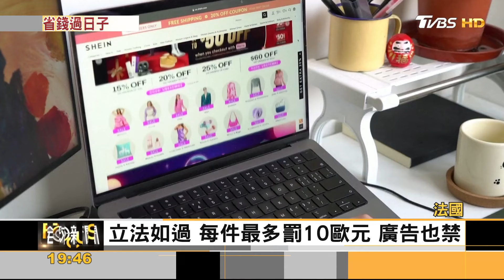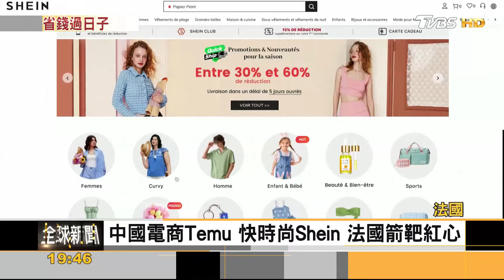降環境衝擊! 比利時「盲賣」無主包裹 法國擬開罰快時尚｜方念華｜FOCUS全球新聞 20240318@TVBSNEWS01